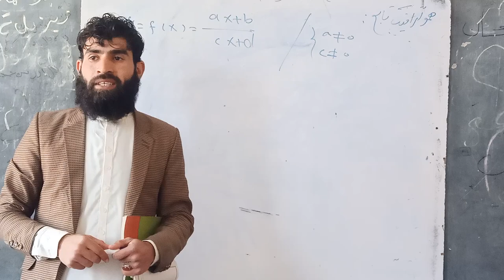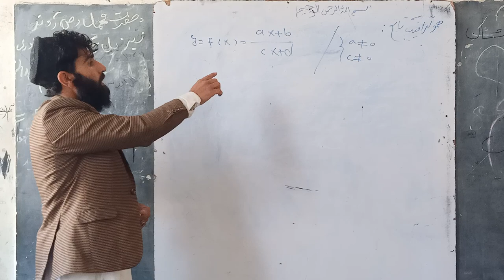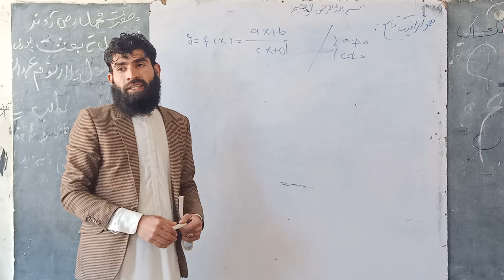9 February 2022